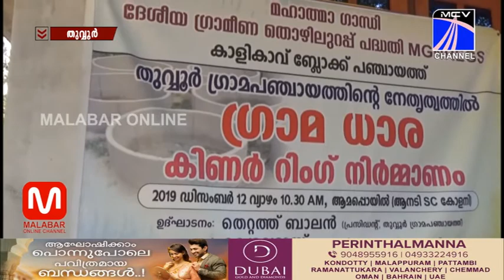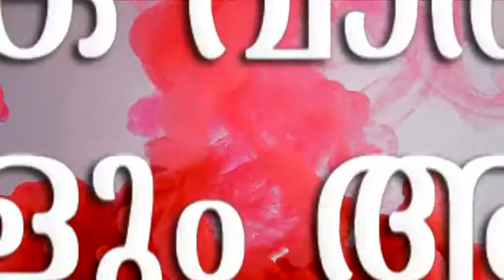കിണര്‍ റിംഗ് നിര്‍മാണ പദ്ധതി നടപ്പിലാക്കിയ ആദ്യ ഗ്രാമ പഞ്ചായത്തെന്ന ഖ്യാതി തുവ്വൂരിന് സ്വന്തം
സംസ്ഥാനത്ത് കിണര്‍ റിംഗ് നിര്‍മാണ പദ്ധതി നടപ്പിലാക്കിയ ആദ്യ ഗ്രാമ പഞ്ചായത്തെന്ന ഖ്യാതി തുവ്വൂരിന് സ്വന്തം വാർത്തകളും , വിശേഷങ്ങളും , വേഗത്തിൽ അറിയാൻ  മലബാർ  ന്യൂസ്  യുട്യൂബ് ചാനല്‍ സബ്സ്ക്രൈബ് ചെയ്യൂ.   ഇനി വാർത്തകളും വിശേഷങ്ങളും നിങ്ങളുടെ വിരൽ തുമ്പിൽ